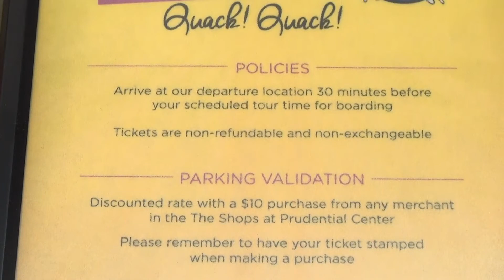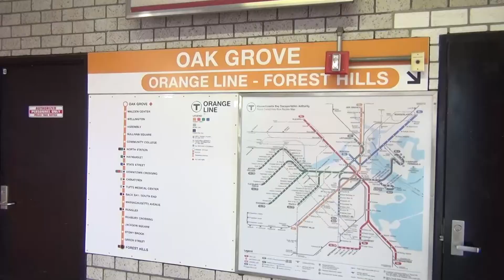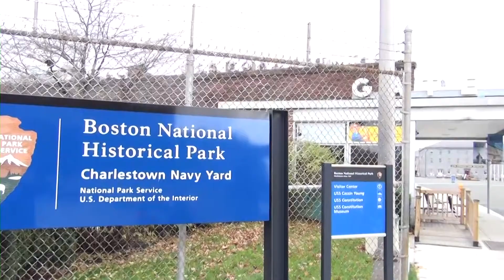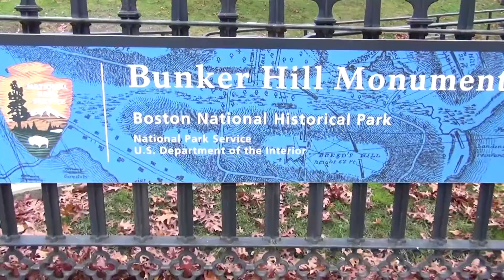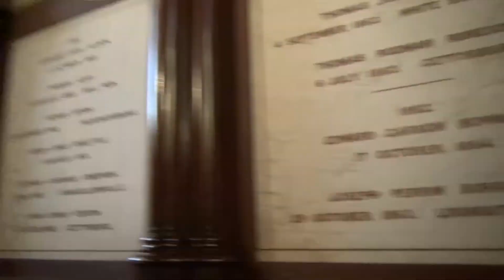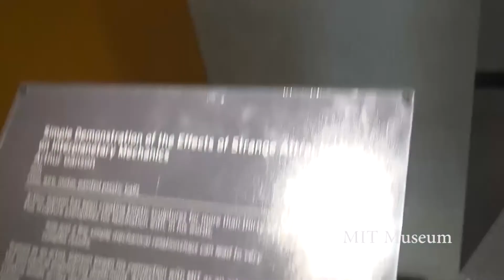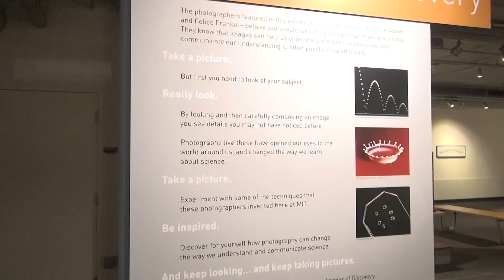Boston 3 Day Tour Nov 2016